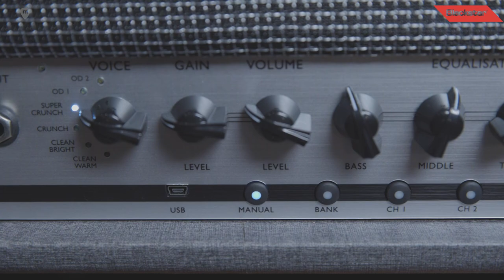[NOVEDAD BLACKSTAR] Os presentamos los nuevos cabezales y combo de la serie SILVERLINE - Español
Os traemos la nueva serie Silverline de Blackstar, con un nuevo DSP digital SHARC mejorado, 6 respuestas valvulares y 6 nuevos sonidos además de nuevos efectos. Con 6 nuevas voces de emulación, el Silverline puede conseguir desde limpios cristalinos hasta distorsiones masivas pasando por sonidos crunch de lo más rockero. Ya disponible en 4 diferentes opciones de 20, 50 y 100 vatios formato combo y también en formato cabezal con 100 vatios + pantalla de 212. Conectividad USB para grabación y edición de sonidos via Blackstar Insider, salida para auriculares, control via footswitch (FS-10 no incluído) y un elegante nuevo diseño plateado son solo algunos de los extras de esta increíble nueva generación de amplificadores digitales.